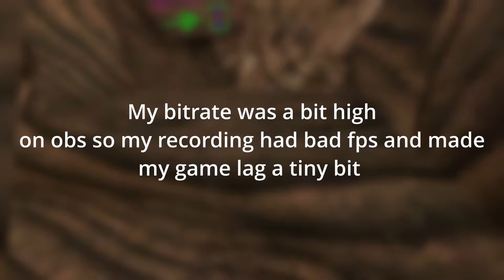I dont use velmax | Gorilla Tag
Hi

- Settings
 + 60hz
 + Turn - None
 + Color Code: I D K